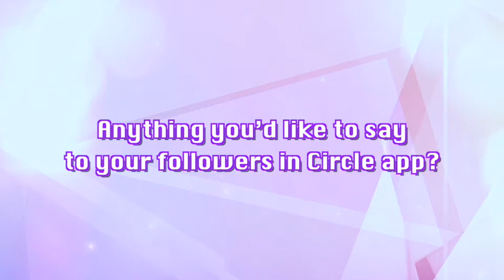Ms Barkadahan 2017 - Backstage interview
Most renowned beauty pageant for OFW in HK
With OFW, For the OFW
Love Pageant, Love Barkadahan